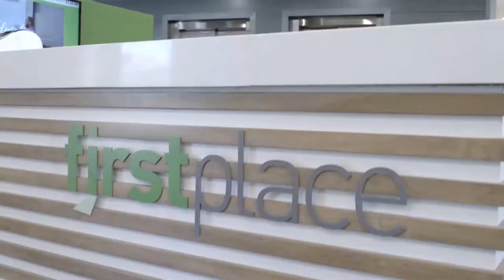First Place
First Place–Phoenix, a housing property designed to help adults with autism and other different abilities, with a mission of building independent lives within a supportive, inclusive community where they can make friends, learn life skills, pursue employment and endless possibilities. DM23